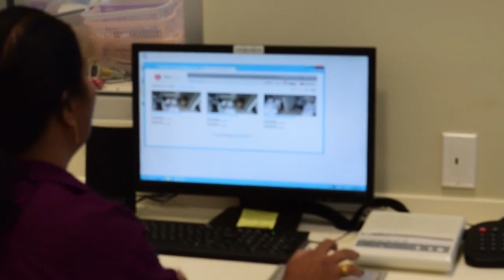Medical Simulation Lab Upgrade - Hudson County Community College Testimonial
Hear from the Simulation Lab Coordinator from Hudson County Community College, as she talks about her experience with our professional staff and service technicians following the installation of their medical simulation lab.

Founded in 2005, CSAV Systems (CSAV), has grown to be a leader in the professional sound, video & teleconferencing industry. We custom design, install and service high quality A/V systems for commercial businesses in the metropolitan area, including corporate offices, hospitals, education facilities, houses of worship & many more. We meet your needs and budget to find the best audio/video system for your facility.

To learn more about the markets we serve, the solutions we provide or to receive your Free System Analysis, call